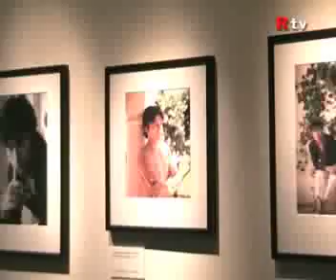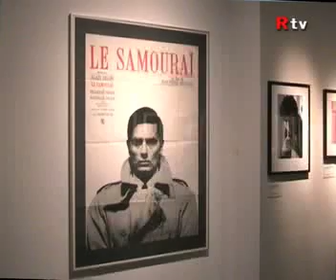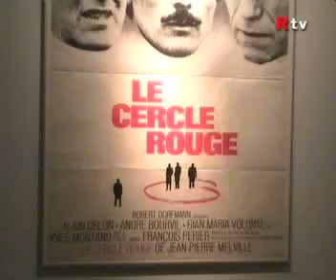Alain Delon (the man you hate to love) - Filmmuseum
Tentoonstelling in het Filmmuseum over Alain Delon.
Interview met conservator Jan van der Brink.
Amsterdam - 2009.